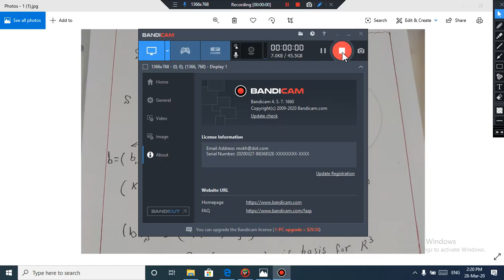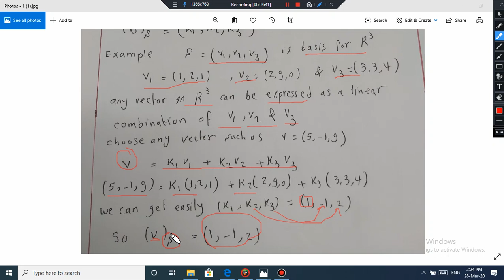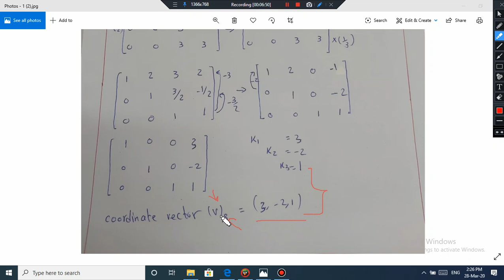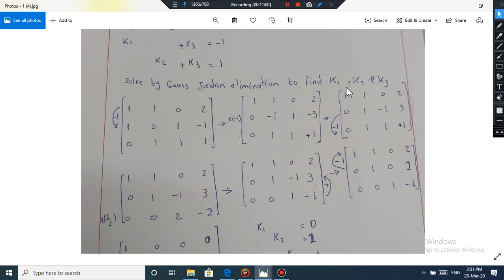CS Bs 152 Linear Algebra ll CH 1 part 4 3 coordinates and basis